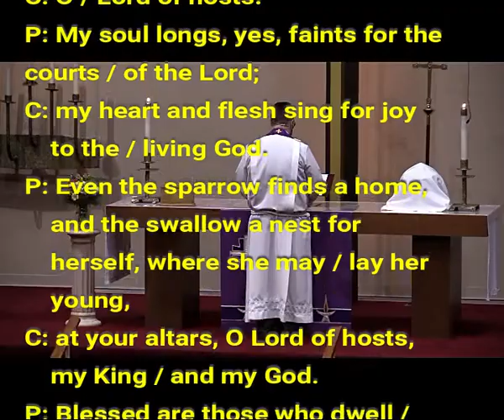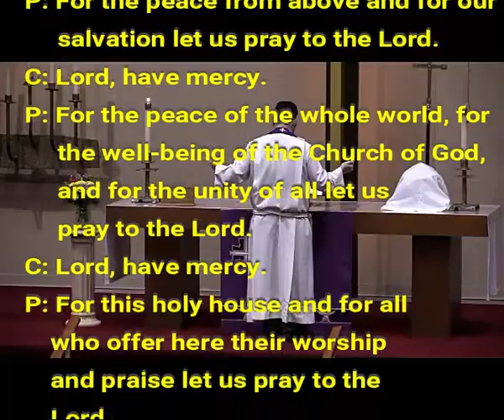2020 03 15 03 Introit, Salutation, & Collect of the Day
The Introit, Salutation, and Collect of the Day for the Third Sunday in Lent, March 15, 2020, at Immanuel Lutheran Church of Colorado Springs.  This is Segment 3.